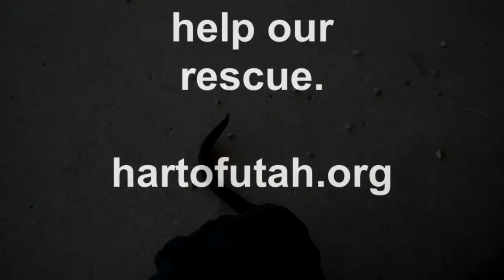jessie 3.8.12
we went and removed jessie from a cruel and dangerous home.